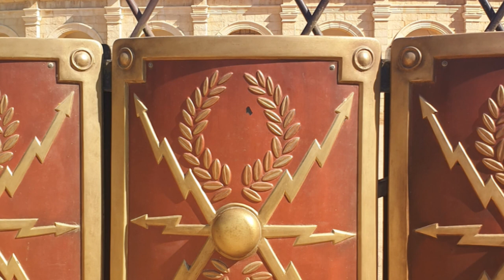The Rise of Rome: Conquest of Italy (5th-3rd century BC)"emgotvhistory/ military campaigns history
The Rise of Rome: Conquest of Italy (5th-3rd century BC)"  a place to learn about military campaigns.a hardcore study of military history of mankind. The essential subjects of military history, study the causes of war, the social and cultural foundations